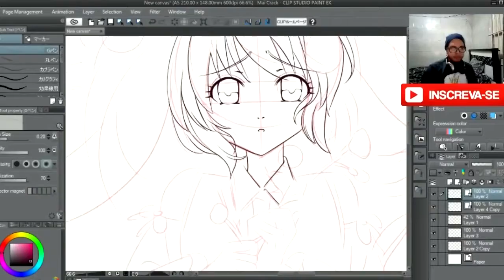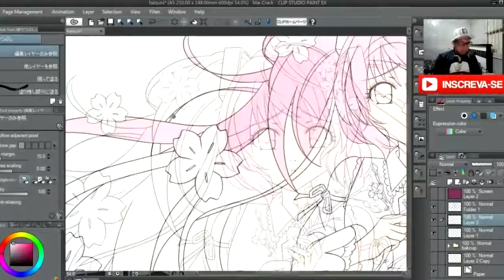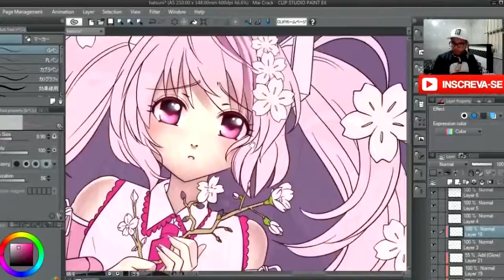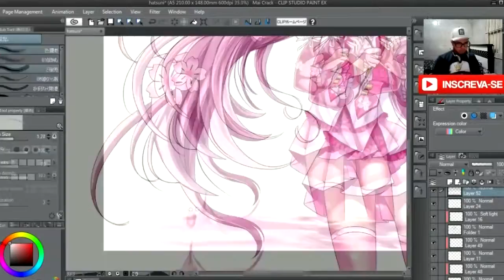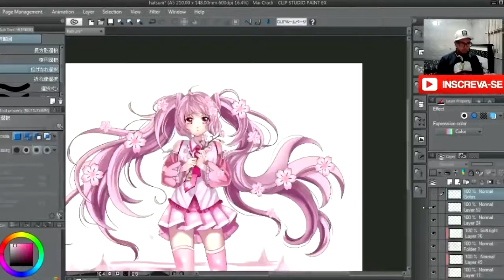Drawing Hatsune Miko